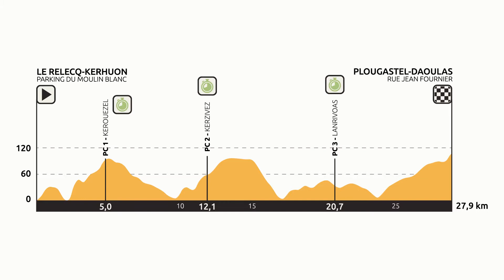Championnats de France ROUTE AVENIR - CLM ESPOIRS 2018 - Circuit